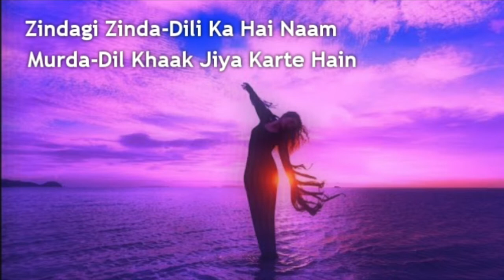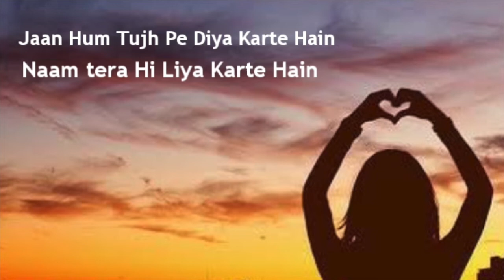Sham-E-Ghazal || Jaan ham tujh pe || Urdu Poetry || Imam Baksh Nasikh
Poetry By Imam Baksh Nasikh
Narration By Ranjana Kumar

Jaan ham tujh pe diyā karte haiñ
naam terā hī liyā karte haiñ
Chaak karne ke liye ai nāseh
ham garebān siyā karte haiñ
Zindagī zinda-dilī kā hai naam
murda-dil ḳhaak jiyā karte haiñ
Kal na degā koī miTTī bhī unheñ
aaj zar jo ki diyā karte haiñ
Dafn mahbūb jahāñ haiñ 'nāsiḳh'
qabreñ ham chuum liyā karte haiñ